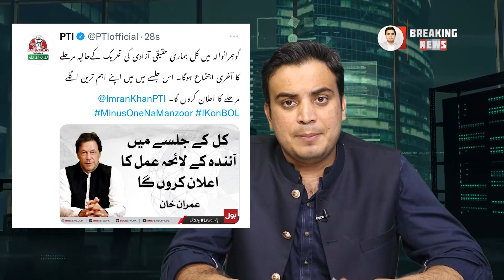Imran Khan New Plan Against Shehbaz Sharif Govt Minus | Nawaz Sharif | Najam Sethi | Najam Bajwa